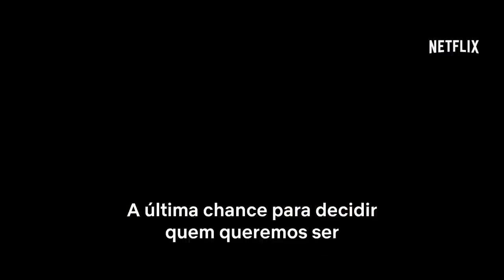Nosso ultimo verão TRAILER LEGENDADO 2020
Descrição para Filmes

Inicialmente silenciosos ou dependentes de uma sonorização externa a cada nova sessão, os filmes passaram a contar com som sincronizado a partir do final dos anos 1920. Neste mesmo período, a velocidade de projeção das imagens foi padronizada em 24 quadros por segundo.